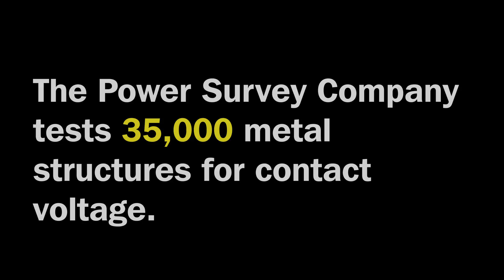The Search for Contact Voltage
City Light is one of the few utilities in the country to regularly test its equipment for contact voltage. Watch to see how this industry-leading safety testing takes place.